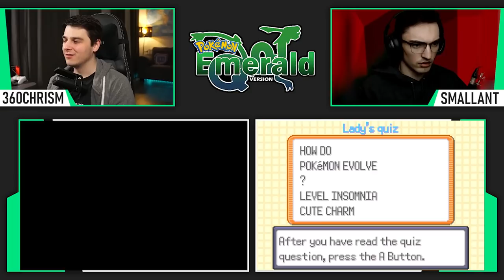We race Pokemon... but they randomly evolve every level vs SmallAnt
This Speedrun Race was on Pokemon Emerald EX.